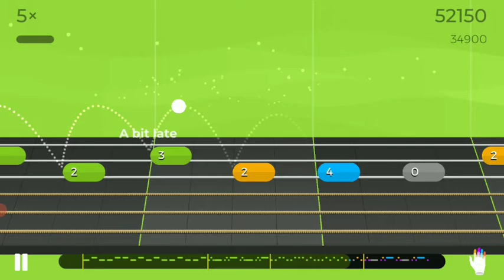Yousician - Fret master - ROBOT CITY | Acoustic Guitar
Download Yousician and learn play Guitar😎